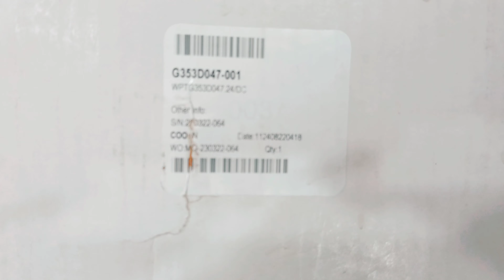ASCO Pulse Jet Valve WPTG353D047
ASCO Pulse Jet Valves WPTG353D047

All Models and sizes are Available at best price here at:

INDUSTRIAL AUTOMATION SOLUTION

4256, Gali Shahtara, Ajmeri Gate Delhi-110006